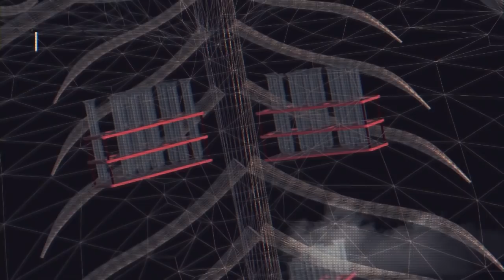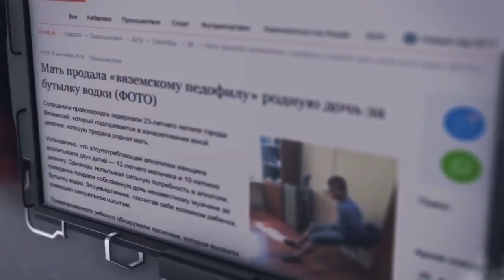С первой увиденной рюмки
Регулярная поддержка студии Думай сам/Думай сейчас на Boosty Становись частью нашей команды, принимай участие в нашем творчестве.
Карта сбербанк: 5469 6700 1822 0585,
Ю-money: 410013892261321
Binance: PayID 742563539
BTC (сетьBTC): 159Aya8PtyWybZsi6hBwaFx8H3zsD7DgkQ

3-я глава фильма "Смертельный "выбор".

Корыстные интересы, которые отравляют население алкоголем и табаком по трём причинам.
1. Чтобы ограбить. (Деньги)
2. Чтобы оглупить людей, сделать их более управляемыми. ("Политика")
3. Чтобы отнять их жизнь. (Геноцид)

Чтобы сделать такую подлость корыстные интересы формируют в головах людей программы самоотравления. А уже эти программы буквально заставляют людей отравлять себя.
Как устроены эти вредные привычки?
Программы состоят из 4-х блоков.
1. Ситуация - смена внешних условий, отмечаемая человеком.
2. Эмоция, которая сопровождает мысли о самоотравлении.
3. Блок-защита, которая защищает программу от правды.
4. Само ритуальное действие.
Программирование чаще всего происходит в тот момент, когда ребёнок видит алкоголь или табак впервые, часто в руках родителей.
В видеоролике описываются этапы алкогольной деградации личности от программирования до моральной/физической смерти.